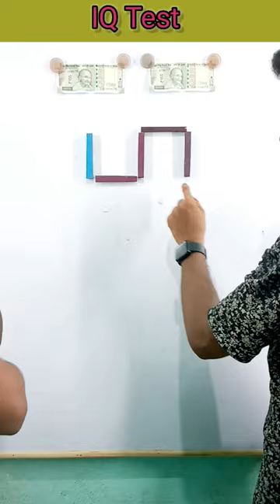Make 5 from 10 by 1 stick move | 10 को 5 बनाओ | Mind game| challenges| IQ Test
Puzzle
Game challenge
Game play
Challenge
Match stick trick
Viral video
Viral
Shorts
Short
Viral video
Viral
Shorts
Short
Counting
Maths
Shivhare classes